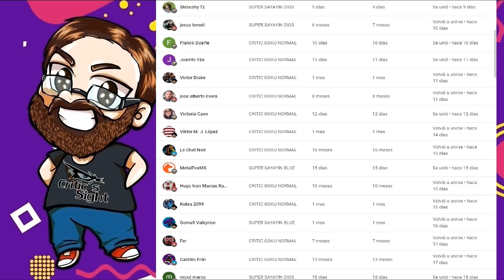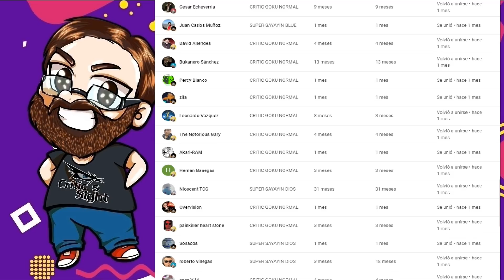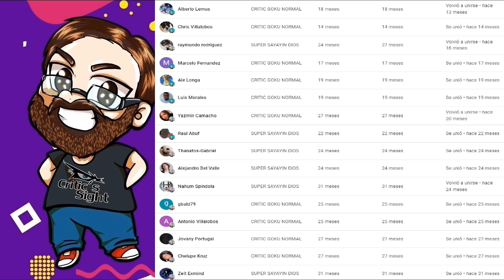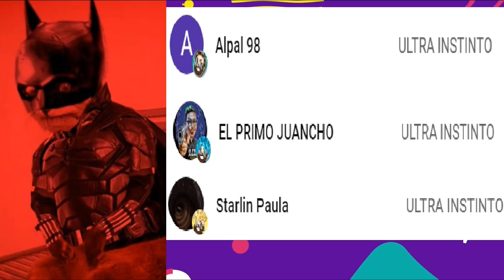MOONFALL QUE SALIO MAL RESEÑA RESUMEN ALGUIEN DETENGA A ROLAND EMMERICK!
En este especial reviso esta recien estrenada pelicula la cual viene de la grandiosamente de la peor pelicula de Godzilla y de producciones de destruccion masiva como 2012.